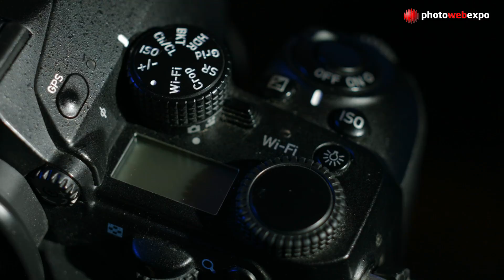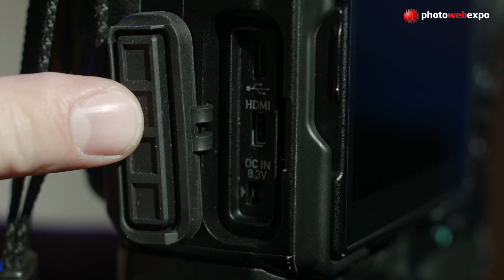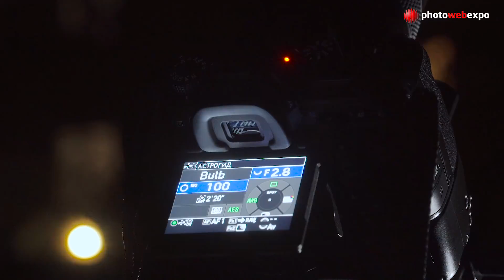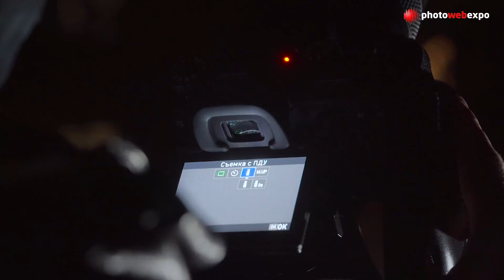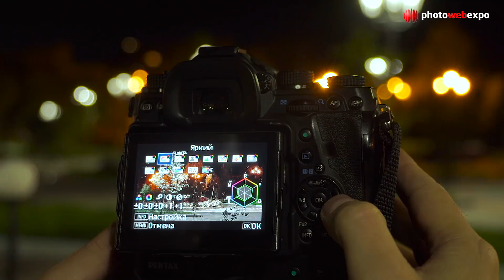Тест Pentax K-1. Ощущение родного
Выпуск Pentax K-1 был для компании настолько же смелым шагом, насколько и рискованным. Ведь просто сделать новую камеру – мало, – нужен еще и новый парк оптики.
К-1 хорош для пейзажной съемки. Этому способствует большое разрешение сенсора, позволяющее при необходимости достаточно сильно кропнуть изображение, чтобы получить более крупный план и не потерять в детализации. Широкий динамический диапазон сенсора, матричный стабилизатор, который поможет, если нужно сильно прикрыть диафрагму, а задирать ISO при этом не очень хочется. HDR — это когда камера делает 3 кадра с разной экспозицией и потом объединяет их в один снимок. Pixel Shift Resolution — фирменная технология Pentax при которой 4 снимка, сделанные со сдвигом на один пиксель, помогут получить итоговое изображение с более высокой детализацией. Фильтра низких частот перед матрицей нет, но его можно эмулировать при помощи микровибраций сенсора, поэтому степень воздействия можно изменять.
Естественно, что не только пейзажами и предметкой жив современный фотограф. Портреты, свадьбы, семейные фотографии — это то, что приносит основной заработок. И тут Пентакс К-1 отлично справляется…